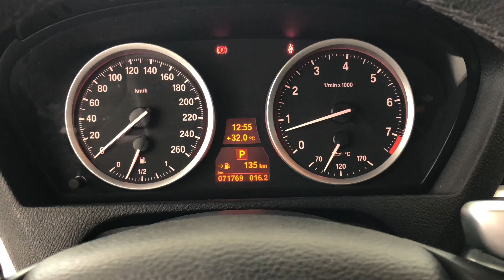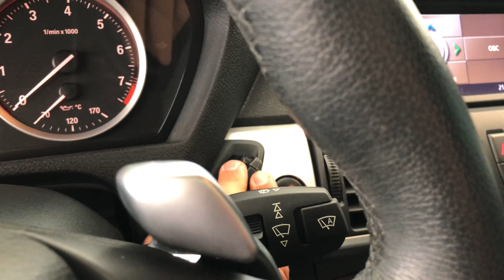BMW X6 3.0 X-Drive35i - 2010 | Palmeira Motors Limeira